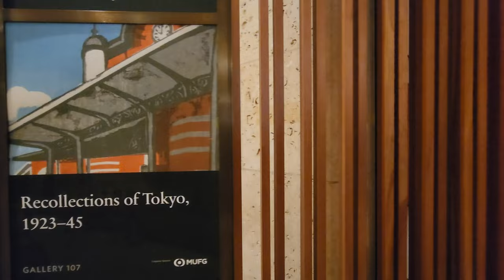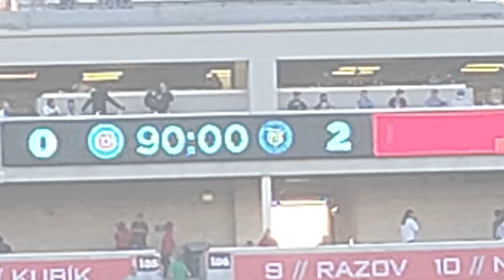MLS TOUR 22: VLOG #20 CHICAGO FIRE FC VS NYC FC @ SEATGEEK STADIUM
After a 6 hour drive back to Mundelein, IL from Minnesota and a brief power nap, my weekend adventure continued! The 19th stop on the MLS Tour was none other than Chi-Town, an iconic city and home to the Chicago Fire FC. 12th place Chicago still with hopeful playoff contention sought to bring down 3rd placed and reigning champs, NYC FC over at the SeatGeek Stadium! I loved exploring the Windy City and even though it was somewhat of a mission to get to the pitch, I had a blast doing it. Go see for yourselves just how it all went down!

I hope you enjoy the latest vlog in the series! As always, thank you for taking time out of your day and watching! You are greatly appreciated! 🙏🏽

MLS VLOG 19
08/21/2022

I hope you all are enjoying the series! As always, thank you for tuning in and for your continued support. I appreciate you all.